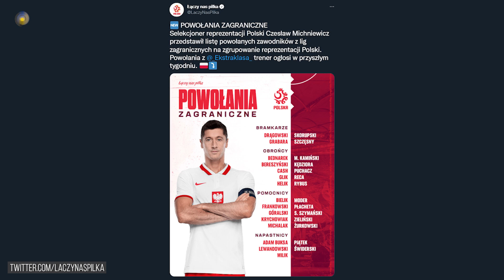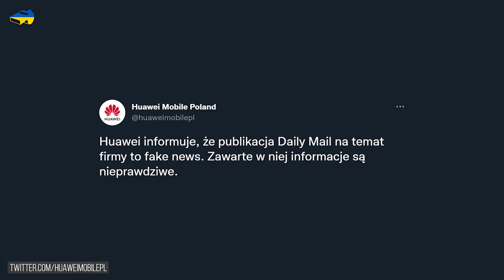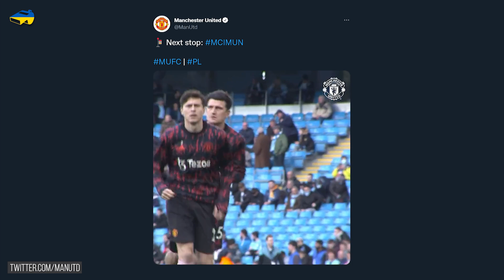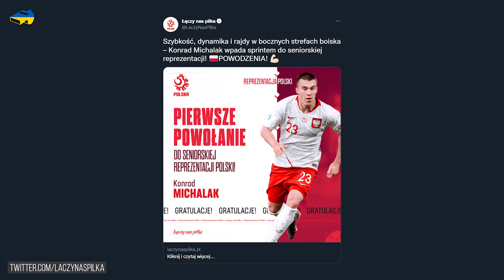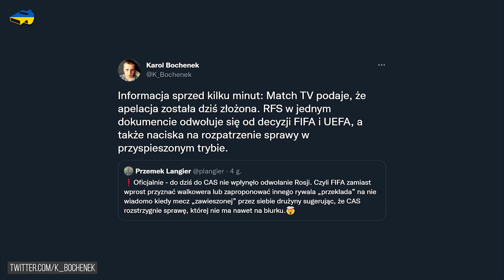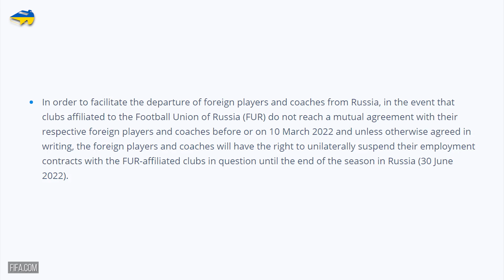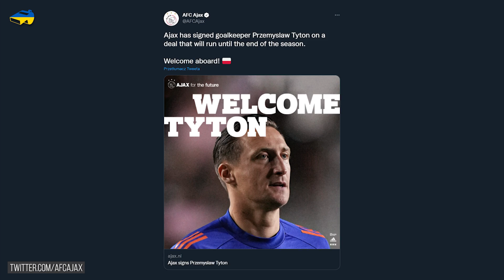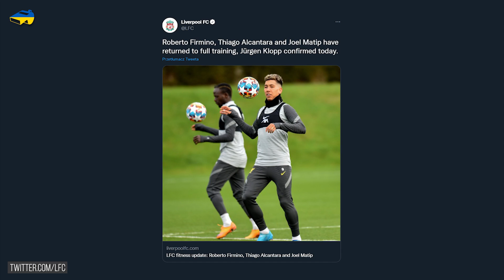Robert Lewandowski ZERWAŁ UMOWĘ z Huawei! Przemysław Tytoń w Ajaxie! Polska ZAGRA z Rosją w czerwcu?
Najserdeczniejsze życzenia wszystkim kobietom na tym kanale! 🌷

W dzisiejszym filmie:
0:00 👉 Wstęp
0:57 👉 Robert Lewandowski zerwał umowę z Huawei!
1:57 👉 Cristiano Ronaldo olał derby Manchesteru i poleciał do Portugalii
2:48 👉 Zagraniczne powołania Czesława Michniewicza
4:06 👉 Co z polskim barażem? Rosja się odwołuje! Szwecja nie chce walkowera dla Polski!
5:16 👉 FIFA zdecydowała! Umowy piłkarzy w Rosji i Ukrainie mogą zostać zawieszone!
6:16 👉 Przemysław Tytoń podpisał kontrakt z Ajaxem Amsterdam!
7:00 👉 Czy Inter odrobi straty? Czy Bayern upora się z Salzburgiem? Co czeka nas we wtorkowych meczach Ligi Mistrzów?
7:54 👉 Kartka z kalendarza (8.03)